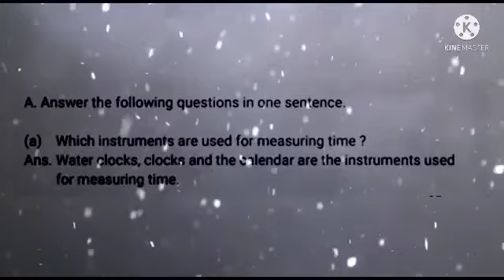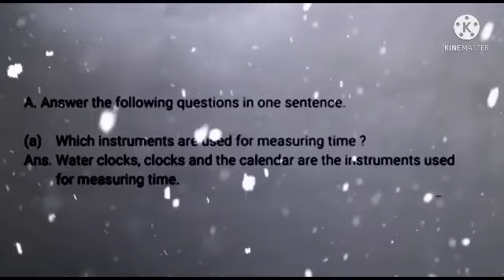Std 3rd|EVS 5. Understanding Time|Question Answer